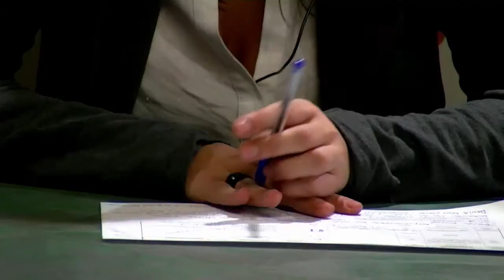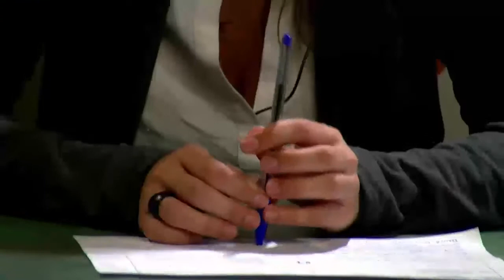Entrevista a Inés Sabanés y repaso al Régimen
Nino Olmeda entrevista a Inés Sabanés, este fin de semana EQUO celebra una conferencia donde va reedefinir su estrategia política. El "granadazo" es el tema de debate de la tertulia moderada por Irene Montero, también con la participación de Rafael Merino y Ricardo Morón.